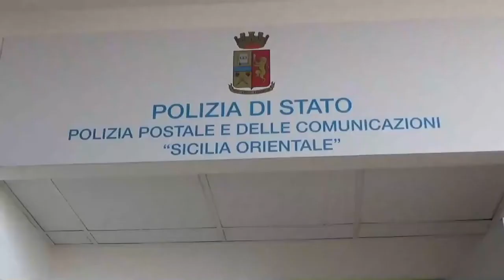Maxi operazione contro streaming illegale: 45 indagati (anche nell’agrigentino)